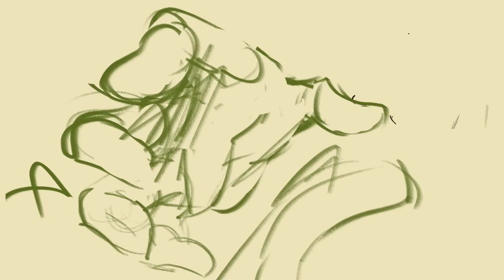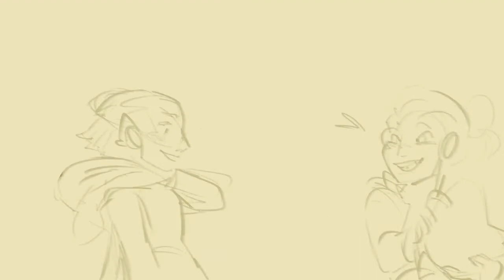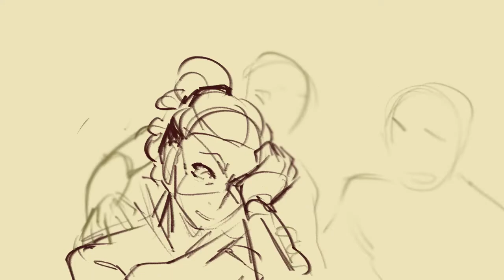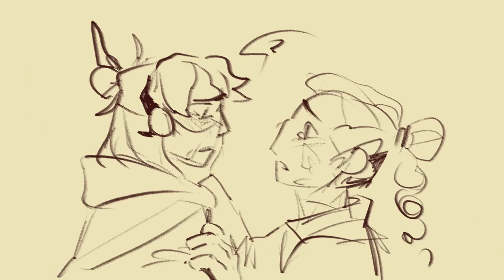Never love an Anchor|Герои Энвелла|Аниматик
Я закончила этого монстра ура ура